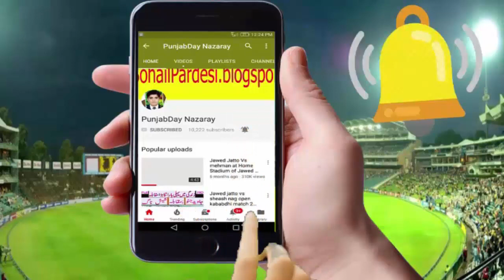Nazar Hussain Machi New Tough Enough Open Kabaddi Fight 2018 - Youtube